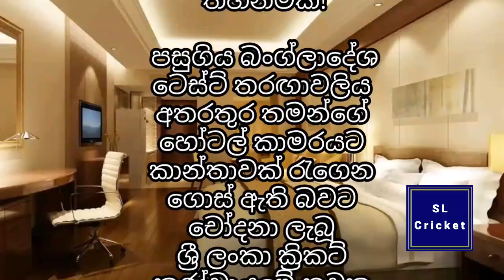Kamil Mishara's Career in Tatters මංගල තරඟය පසෙක තබා තරුණියක් කාමරයට ගෙන්වූ කමිල් මිෂාරට වැඩ වරදී!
තම හොටෙල් කාමරයට කාන්තාවක් රැගෙන ගිය ක්‍රිකට් ක්‍රීඩක කමිල් මිෂාරට වසරක තරඟ තහනමක්!

පසුගිය බංග්ලාදේශය ටෙස්ට් තරඟාවලිය අතරතුර තමන්ගේ හෝටල් කාමරයට කාන්තාවක් රැගෙන ගොස් ඇති බවට චෝදනා ලැබූ ශ්‍රී ලංකා ක්‍රිකට් කණ්ඩායමේ නවක ක්‍රීඩක කමිල් මිෂාරට වසරක තරඟ තනමක් පනවා ඇති බවට සන්ඩේ ටයිම්ස් පුවත් පත වාර්තා කරයි.

කමිල් මිෂාර පිතිකරුවෙකු සහ කඩුළු රකින ක්‍රීඩකයෙකු ලෙස පසුගිය බංග්ලාදේශ තරඟාවලියේ සංචිතයට ඇතුළත් විය.

Key words -
kamil mishara, kamil mishara story, kamil mishara verdict, kamil mishara video, kamil mishara bangladesh, sl, slc, sri lanka vs australia Kamil Mishara's Career in Tatters මංගල තරඟය පසෙක තබා හොරෙන් තරුණියක් කාමරයට ගෙන්වූ කමිල් මිෂාරට වැඩ වරදී